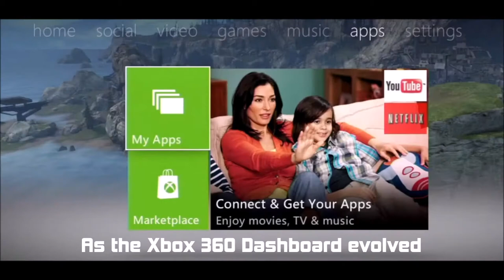Announcing Game Type DX for PS4/5 | XB1/X | Switch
COMING SOON to all consoles!
Fly with Hoodie Girl to shoot wacky advertisements and get a new high score! Parkour!!!